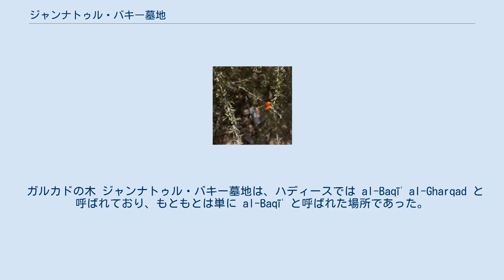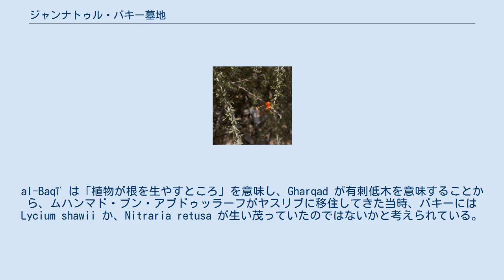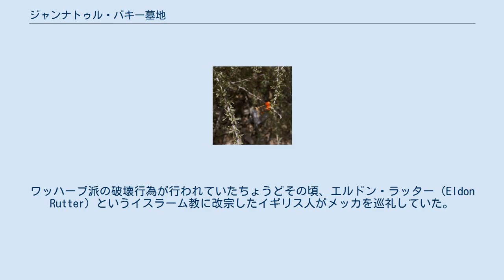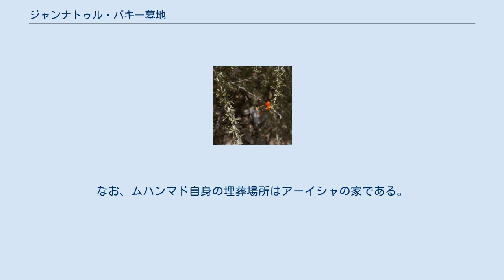ジャンナトゥル・バキー墓地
ジャンナトゥル・バキー墓地（アラビア語: جَـنَّـة الْـبَـقِـيْـع‎, Jannat al-Baqīʿ）は、ヒジャーズ地方のマディーナにあるイスラーム世界最古かつ最も有名な墓地である。
預言者モスクの南東に隣接し、バキーゥル・ガルカド（アラビア語: بَـقِـيْـع الْـغَـرْقَـد‎, Baqīʿ al-Gharqad）の呼び名でも知られる。
預言者ムハンマドの親類縁者や教友が多く眠る場所である。
特にシーア派が重要視するファーティマ、ハサン、サッジャード、バーキル、サーディクの墓がある。
 かつてはユダヤ教徒の墓地が隣接していたが、ウマイヤ朝のカリフがユダヤ教徒墓地側にあったウスマーンの墓をムスリム墓地に取り込むために境界の壁を取り壊し、ジャンナトゥル・バキー墓地を拡張した。
ウマイヤ家がウスマーンの墓の上にクッバ（ドーム）を建てたのをきっかけに、墓地には霊廟建築が林立するようになった。
ジャンナトゥル・バキー墓地は中世から19世紀に至るまで、全世界のハッジ帰りのムスリムが必ず詣でる場所になり、イブン・ジュバイルや、イブン・バットゥータを始め、当墓地の訪問体験を記述する旅行記（リフラ）は数多い。
 19世紀に入るとアラビア半島にはシーア派イマームやスーフィー聖者の霊廟を偶像崇拝につながるものとして嫌うワッハーブ派が台頭した。
ジャンナトゥル・バキー墓地の霊廟建築や墓標は、ワッハーブ派による徹底的な破壊にさらされ、以後21世紀現在に至るまで墓地にはカブルと呼ばれる墓穴しか残されていない。
ジャンナトゥル・バキー墓地の取り扱いをめぐっては、ワッハーブ派と同盟を組んで両聖都の支配権を得たサウジアラビア王国とシーア派イランとの対立の争点の一つにもなっている。
 ガルカドの木 ジャンナトゥル・バキー墓地は、ハディースでは al-Baqīʿ al-Gharqad と呼ばれており、もともとは単に al-Baqīʿ と呼ばれた場所であった。
al-Baqīʿ は「植物が根を生やすところ」を意味し、Gharqad が有刺低木を意味することから、ムハンマド・ブン・アブドゥッラーフがヤスリブに移住してきた当時、バキーには Lycium shawii か、Nitraria retusa が生い茂っていたのではないかと考えられている。
後の時代になると、「園、楽園」を意味する Janna(t) が付加されて呼ばれるようになった。
 記録によると、ムハンマドの移住当時、バキーの東にはナツメヤシ園があり西に家々が立ち並んでいた。
バキーは街に近く、ウマイヤ朝期にユダヤ人墓地の敷地を取り込んでいることから、歴史学ではムハンマドらのヤスリブへのヒジュラ以前からバキーは公共墓地であったと考えられている。
一方で、ムスリムにはバキーを始めて墓地としてしたのは預言者ムハンマドであると信じられている。
 最初の埋葬者についてはアンサールとムハージルーンの間で伝承に相違がある。
しかし、少なくとも、ムハージルーンの一人、ウスマーン・ブン・マズウーンが最初の一人であることには争いがない。
ヒジュラ暦3年シャアバーン月3日、アビシニアへの避難にも参加した最古参のサハーバ、ウスマーンが亡くなった。
ムハンマドはバキーに生えていた木を何本か抜かせて墓を作り、そこにウスマーンを埋葬した。
 アンサールの伝承では、ヒジュラ後まもなくの頃、預言者モスクを立てているときに、アンサールのアサアド・ブン・ザラーラ（'Asa'ad Bin Zararah）という人物が亡くなったため、ムハンマドがアサアドの遺児2人からバキーの土地を購入し、そこを墓地にすることとした、とされる。
アンサール側の伝承ではバキーに葬られた最初の人物がこのアサアドである。
 また、ヒジュラ暦2年、ムハンマドがバドルへの遠征を行っている間には、娘のルカイヤ（ウスマーン・ブン・アッファーンの妻でもあった）が亡くなり、バキーに埋葬された。
 破壊される前のジャンナトゥル・バキー墓地を預言者モスクの高いところから写した写真 第3代正統カリフのウスマーン・ブン・アッファーンの埋葬場所はバキーの隣にあったユダヤ人墓地の中であったが、後のウマイヤ朝カリフ、ムアーウィヤ・ブン・アビー・スフヤーンはユダヤ人墓地とバキーの間にある壁を取り除き、ユダヤ人墓地の敷地をバキー墓地の敷地に組み入れた。
これにはウスマーンを称揚する意図があったものと考えられている。
ウスマーンはウマイヤ...